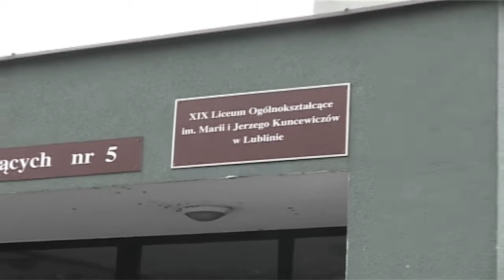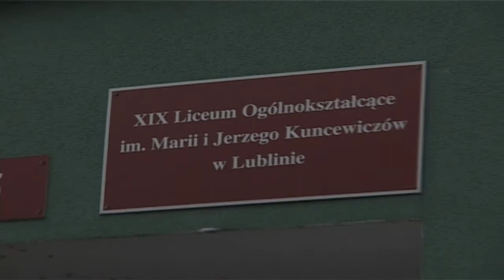XIX LO Film o szkole III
XIX Liceum Ogólnokształcące im. Marii i Jerzego Kuncewiczów w Lublinie. Zapraszamy!
autor: Łukasz Karabowicz